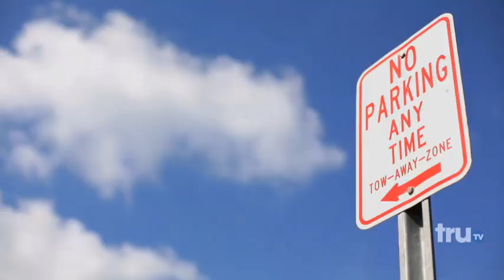South Beach Tow - Bad Publicity Spreads Around Town